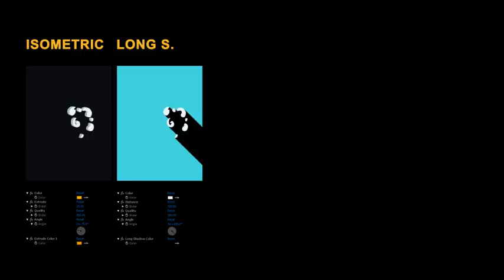Liquid Elements 2 Flames 81 90 | After Effects Template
"Liquid Elements 2 Flames 81-90 by MotionFootages | After Effects Template | Videohive

After effects template: Liquid Elements 2 Flames 81-90 is produced by Videohive